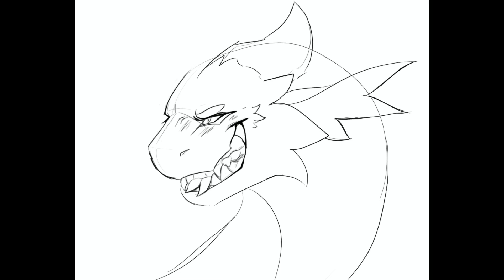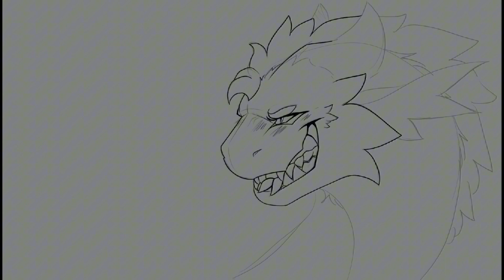ArtFight 2023 Team Reveal! || +speedpaint!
TEAM VAMPIRES WOOOOOO! I’m having my villain arc

pretty obvious from the thumbnail but yeah
I’ll try my best to fight as much as I can and I’ll hopefully attack with the same quality as the drawing in this video!
Good luck to both teams : -D

Also music by Melanie Martinez, I just love the transition between nymphology and evil so I had to use it